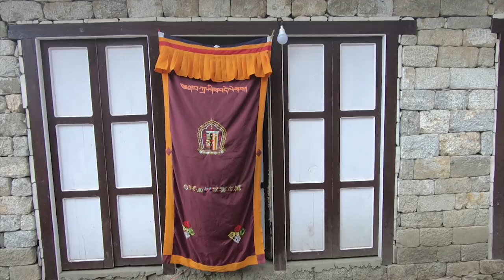The Silent Film to Everest Base Camp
I hope this video gives a sense of relieve, calm and peace.   All videos are captured with Gopro Hero 6 and DJI Osmo Pocket with effects and color correction. I hope people find this silence peaceful and soothing.

There is story to tell, or to be entertained. This video is meant to be seen in high resolution in TV with headphones and enjoy the loneliness.

To speak of Solitude: the album 'Charcoal' by Brambles
All music on this channel used for promotional reasons only.
If any artist, producer or label has an issue with any of the uploads (images also included) please get in contact with me and I will delete it.